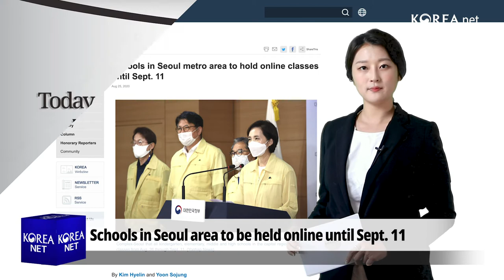Today on Korea.net: Schools in Seoul area to be held online until Sept. 11 - 내일부터 수도권 유·초·중·고 원격수업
[Today on Korea.net]
🔸 Schools in Seoul area to be held online until Sept. 11
🔸 수도권 유·초·중·고, 8월 26일~ 9월11일 전면 원격수업 전환
🔹 Schools in Seoul and vicinity will hold online classes through Sept. 11 to prevent the spread of COVID-19.
Deputy Prime Minister and Minister of Education Yoo Eun-hae today made the announcement at an emergency joint briefing with top education officials from Seoul, Incheon and Gyeonggi-do Province.
She said that from tomorrow, students attending kindergarten, elementary, middle and high school will take online classes and be asked not to go out.
But high school seniors will go to school to prepare for the college entrance exam.
The Ministry of Education could also consider extending the holding of online classes depending on the pandemic's status.

-Related Articles-
Schools in Seoul metro area to hold online classes until Sept. 11

🔸 PM: COVID-19 treatment expected this year
🔸 정 총리, “올해 안에 국내서 코로나19 치료제 선보일 수 있을 것”
🔹 Prime Minister Chung Sye-kyun yesterday said he expects the country to produce a treatment for COVID-19 within this year.
He told a meeting of the parliamentary special committee on budget and accounts  that the country's two-track approach is develop domestic vaccines and secure those from other countries.
He added that the government is preparing to secure sufficient quantities of vaccines developed by other countries as soon as they're ready.